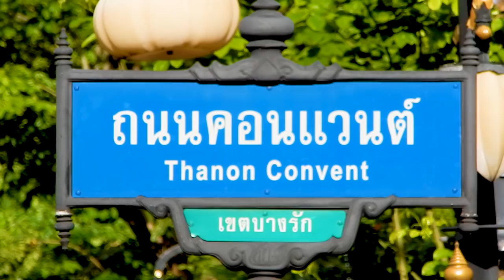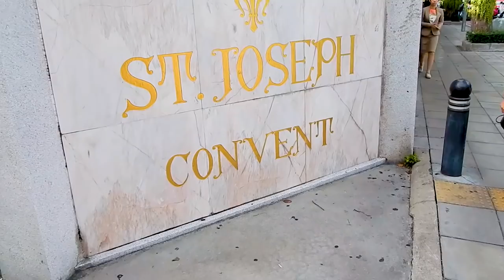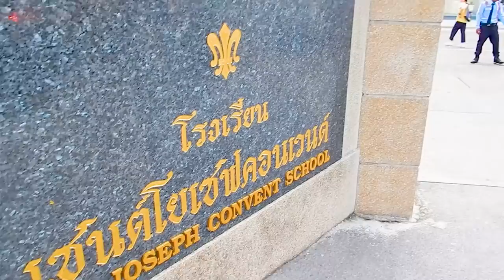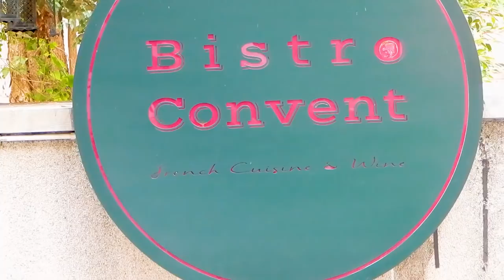A walk down Convent Road in Bangkok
In this video I take a walk from the point where Convent Road meets Silom Road to where it meets Sathorn Road. It is a relatively un-noticed soi that lies in between 2 of Bangkok's busiest roads. As I walk through the soi I will point out its main features.

If you wish to know more about the hotel featured in the video please check this

The link will take you to the Agoda booking site where you can see current prices and reviews.